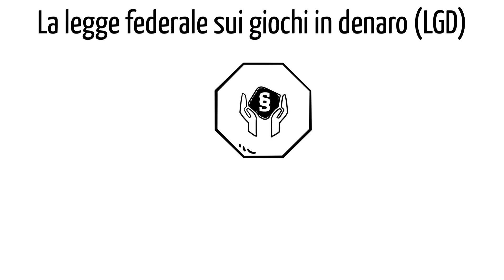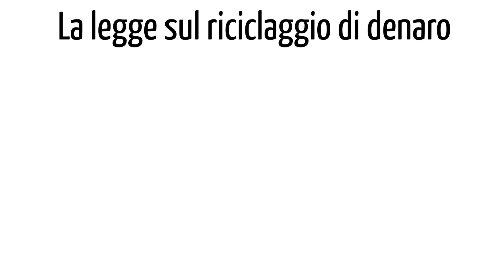Compliance - Infovideo (italienisch)